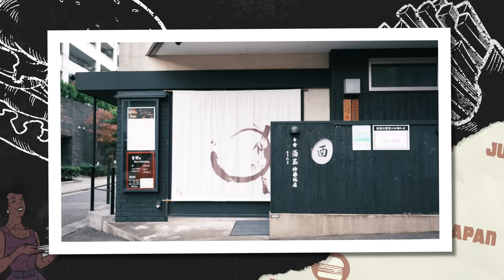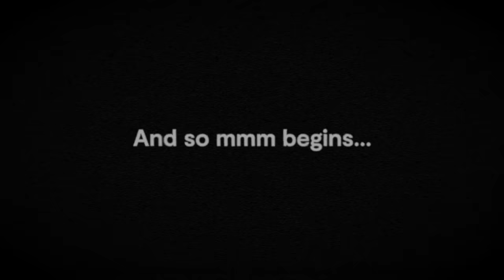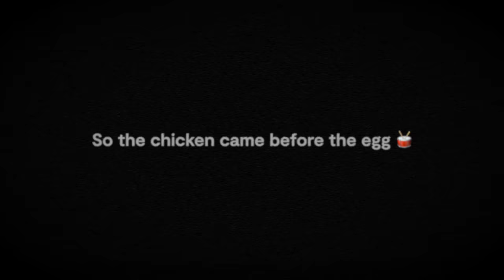Why this Japanese Chicken Can Change Your Life | Yakitori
Hey guys! So today I'm joined by Joseph from the channel What I've Learned to check out an AMAZING Yakitori place. Shirokane Toritama Kagurazaka is a restaurant that offers a variety of rare cuts thanks to their delicate handwork techniques. The unique seasonings such as balsamic soy sauce, herb garlic butter, yuzu pepper grated, etc. are also attractive! Along the course of 10 amazing skewers we'll learn why this Japanese chicken can change your life as well as the benefits of my own personal favorite... the liver!

Chapters
00:00 Welcome to JFJ
01:23 Interview
02:30 Itadakimasu!
24:10 Next Time...

Producer: Nicholas Pettas
Camera/Editor: @PaulBallard
Camera/Organiser: Marcus Canning